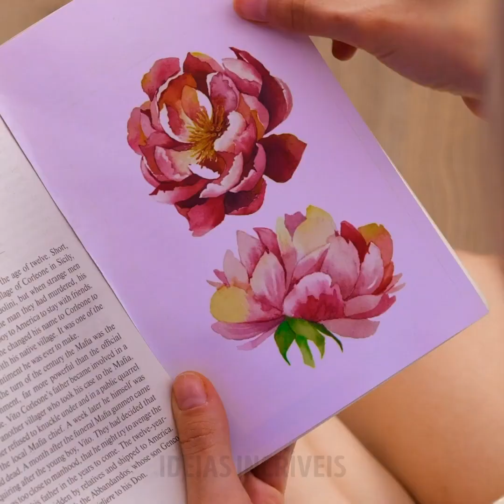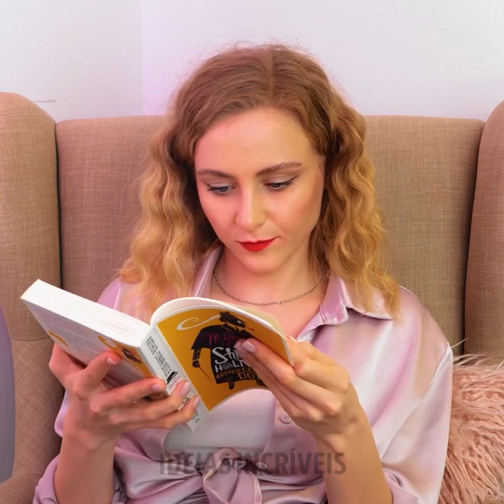TRUQUES E ENGENHOCAS DE BELEZA PARA TODO MUNDO TESTAR!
Truques de beleza incríveis que vão facilitar sua vida, além de dicas de maquiagem bem legais!

0:09 - Como limpar seus pincéis de maquiagem
1:50 – Escova de cabelo que vibra
3:04 - Acessório legal para tranças
4:22 - Use máscaras faciais no cabelo também
5:45 – Truque com delineador